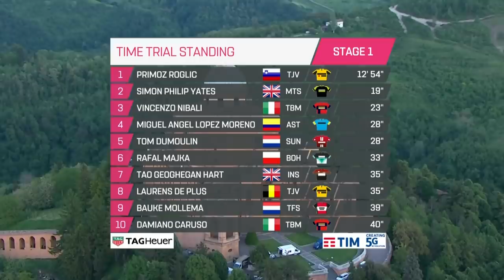Giro d’Italia 2019 | Stage 1 Highlights | inCycle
Highlights of Stage 1 of the 2019 Giro d’Italia. Includes post-stage interview with stage winner!